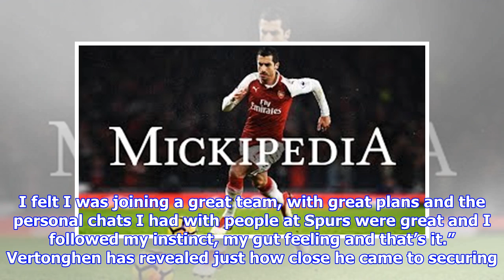Spurs star reveals he rejected chance to join Arsenal before securing move to bitter rivals Tottenh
Spurs star reveals he rejected chance to join Arsenal before securing move to bitter rivals Tottenham
Spurs star Jan Vertonghen has revealed that he turned down a move to Arsenal before eventually completing his move to current club Tottenham in the summer of 2012. This is according to the Mirror, who are reporting that the 30-year-old was given the chance to secure a move to either north London side, and that the Belgian thinks he made the right decision in moving to Mauricio Pochettino’s side. Speaking about his move in 2012, Vertonghen said “It was as close as it can get. My agent went to Arsenal, I wasn’t there myself but it was very respectful and in the end I had to make a choice and I chose Spurs.” The former Ajax star then also went on to add “I chose Spurs and I think it’s turned out well. I felt I was joining a great team, with great plans and the personal chats I had with people at Spurs were great and I followed my instinct, my gut feeling and that’s it.” Vertonghen has revealed just how close he came to securing a move to Spurs’ rivals Arsenal back in 2012 Since securing a...